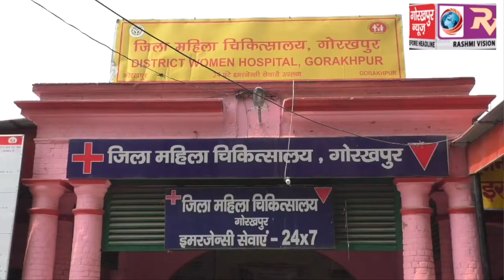कायाकल्प इनामी योजना के अंतर्गत शुरू हुई जिला महिला चिकित्सालय की जिला स्तरीय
कायाकल्प इनामी योजना के अंतर्गत शुरू हुई जिला महिला चिकित्सालय की जिला स्तरीय इवैल्यूवेषन प्रक्रिया